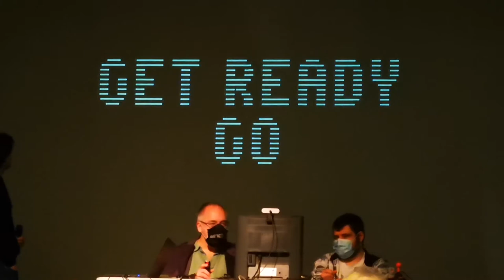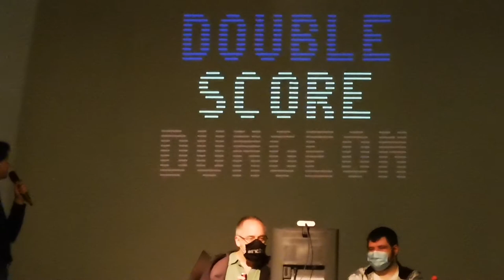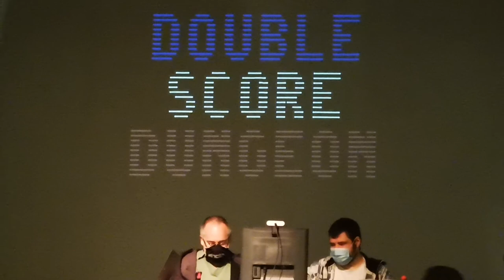Budapest, Csokonai Mikroklub, Wizard of Wor verseny